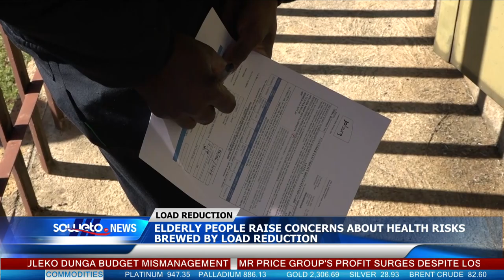SOWETO TV NEWS | ELDERLY PEOPLE RAISE CONCERNS ABOUT HEALTH RISKS BREWED BY LOAD REDUCTION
Elderly people from Pimville in Soweto are raising concerns about health risks posed by load reduction, which affects parts of Johannesburg.